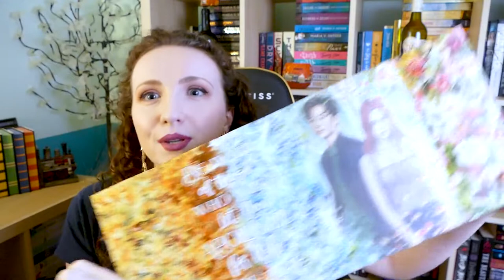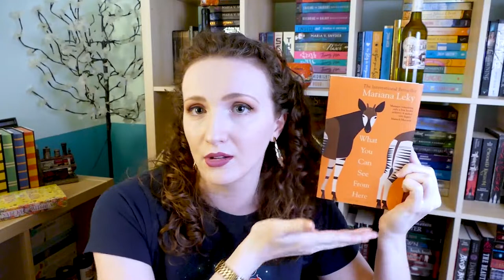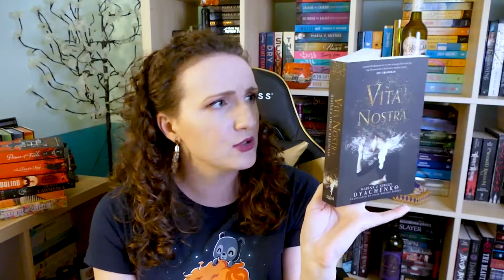Book Haul! | June 2021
I am a postgraduate student at Curtin University and conducting research at the moment about BookTube and the publishing industry! Please fill in this survey if you have the time [10 mins]